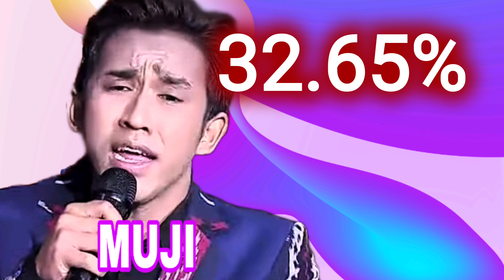YANG HAMPIR TERSENGGOL TADI MALAM GROUP 3 DA5 KONSER SHOW TOP 18